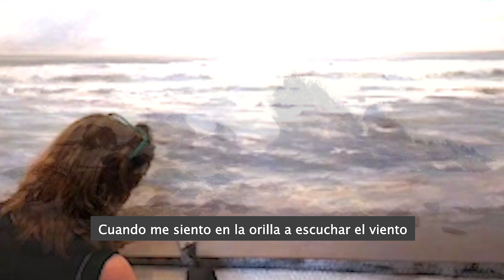DESDE LA ORILLA /Katherine Hrdalo y Claudio Mella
DESDE LA ORILLA. Pinturas de Katherine Hrdalo y Claudio Mella

Cuando me siento en la orilla a escuchar el viento, de como me integro, cuando respiro esa brisa en mi garganta que me llena de sal,  cierro los ojos, y me voy en el éxtasis del  que no me permite alejarme, y así me voy mar adentro desde la orilla , sintiéndome parte de él.   katherine Hrdalo.

Es el imperio de la vastedad, de la fuerza de los elementos, del ímpetu de las olas sobre los roqueríos. No hay otra pretensión que intentar reproducir las sensaciones y emociones que provoca observar una inmensidad tal, desde la orilla. Es la confluencia de dos miradas y dejar que las obras hablen por si mismas. Claudio Mella.

La Exposición se llevará a cabo en el Centro Cultural de Colina.
Sábado 5 de Octubre 2024, a las 12:00 horas.